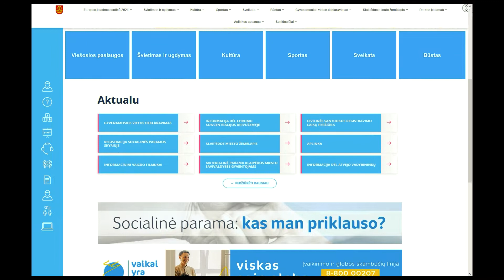Klaipėdoje netrukus startuos dalyvaujamojo biudžeto iniciatyva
Klaipėdoje aktyviai ruošiamasi dalyvaujamojo biudžeto iniciatyvos startui.

Dalyvaujamasis biudžetas – tai galimybė gyventojams spręsti dėl viešųjų lėšų panaudojimo.

Klaipėdiečiai netrukus bus kviečiami siūlyti iniciatyvas, skirtas gyvenamajai aplinkai gerinti.